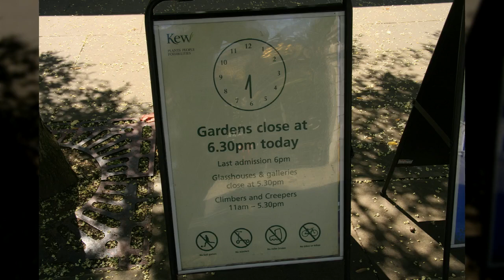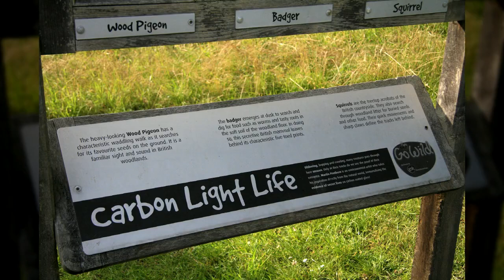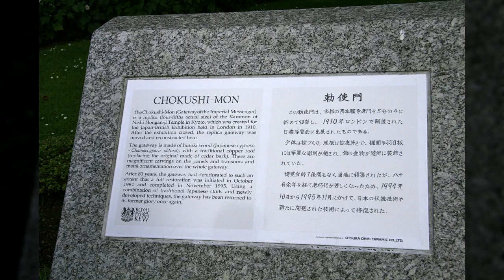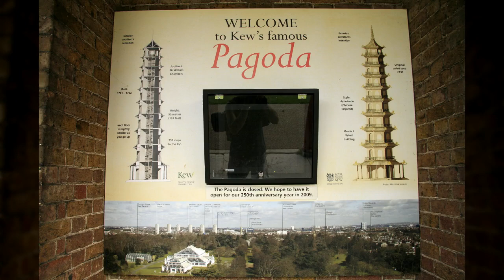영국 큐가든1